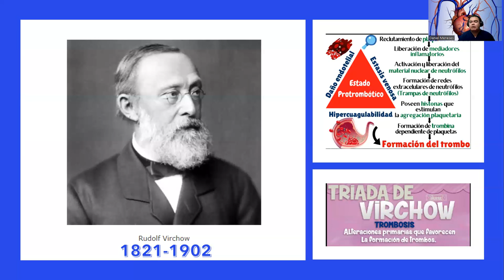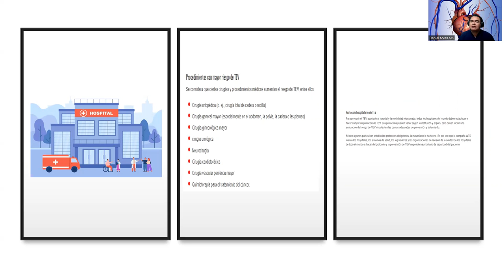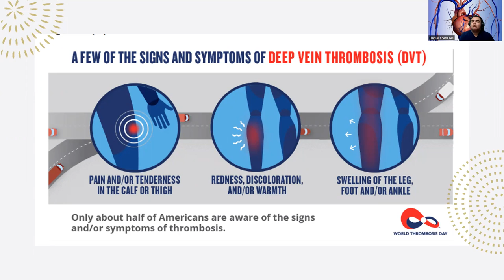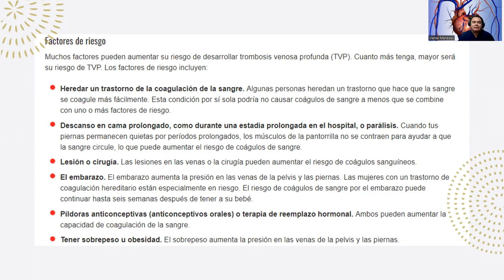ENFERMEDADES CARDIOVASCULARES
Dia mundial de la trombosis